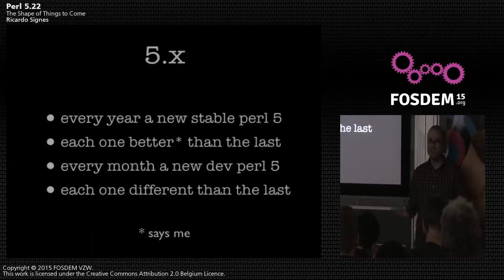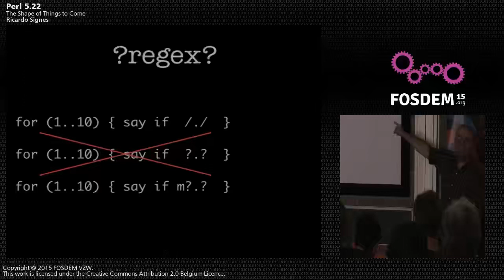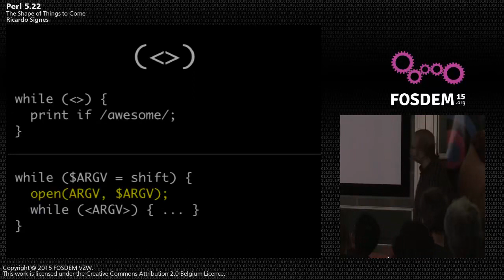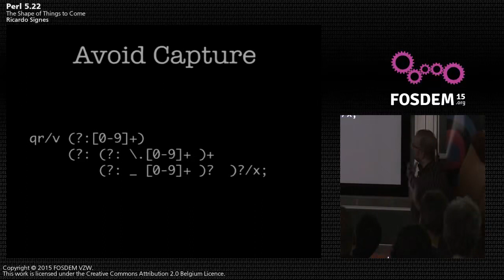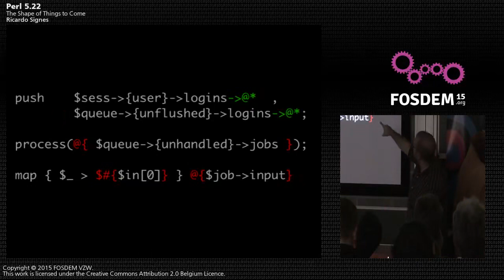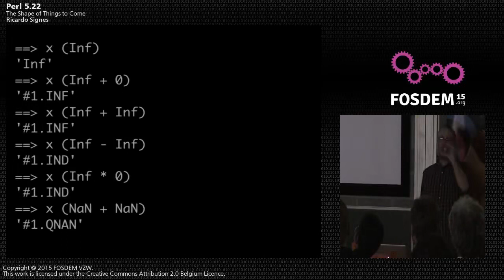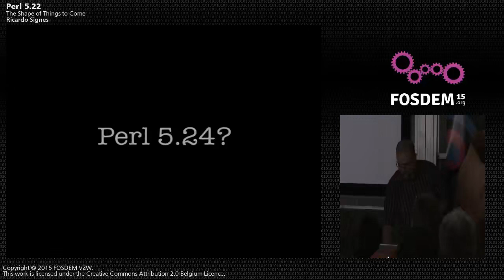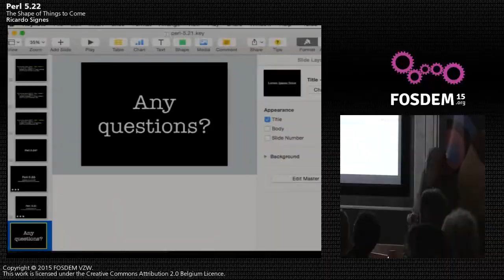Perl Erl5 22 Things To Come